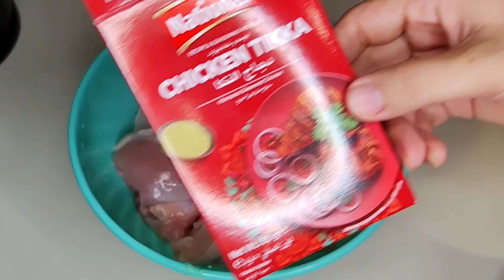Chicken Tikka Biryani